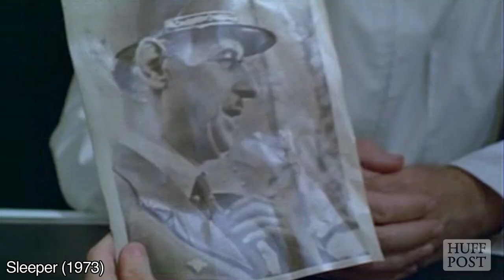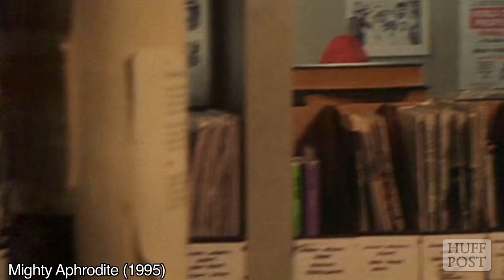Every Woody Allen Stammer From Every Woody Allen Movie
The complete collection of Woody Allen stammers

The Huffington Post is an internet news, blog, and video community. Our video property is part of the AOL On Network.